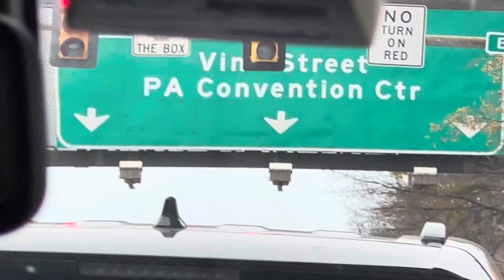I’m in Philadelphia during PAX Unplugged